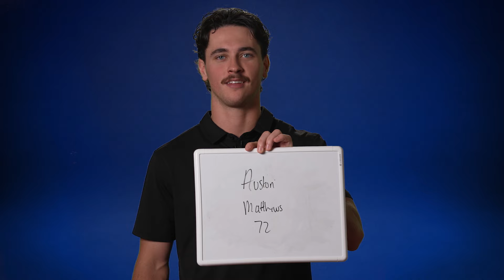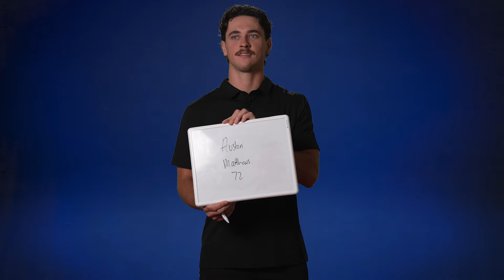Who's scoring the MOST GOALS in the NHL this season? 🚀 Puck Personality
Who's scoring the most goals in the 2024-25 NHL season and how many are they scoring?  NHL players make their bold predictions!